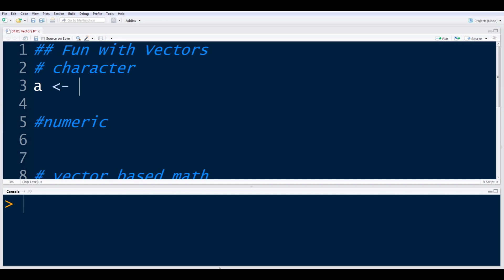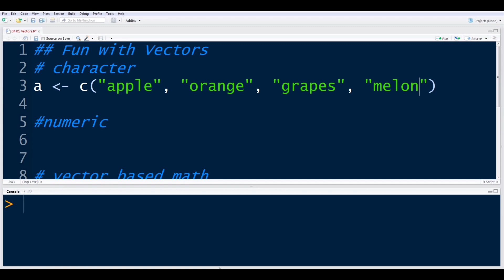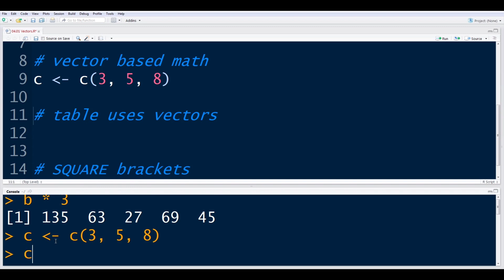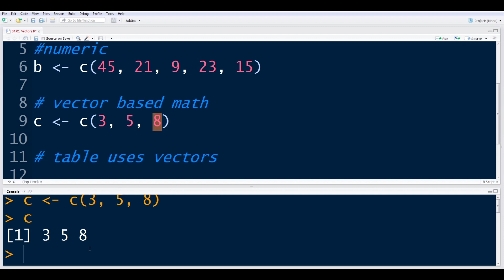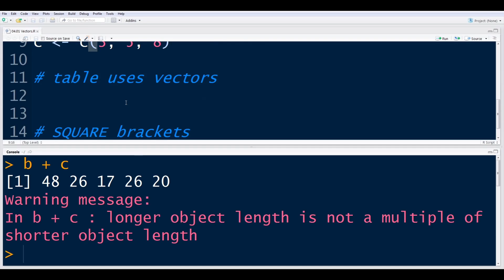Vectors | The R Toolkit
The R Toolkit - A new course from Pirple.com
Learn the fundamentals of the R programming language, then apply it to statistical analysis, visualizations and machine learning. Learn Variables, Vectors, Matrices, Loops, Functions, Packages, Plotting, K-means clustering, Decision Trees and more.